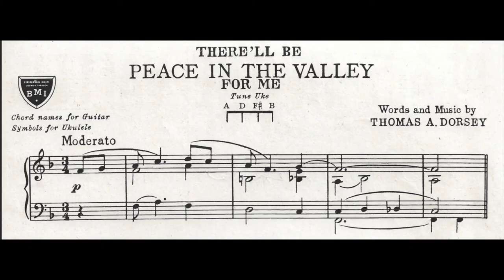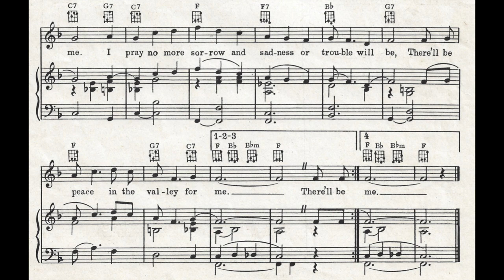Peace in the Valley (1939)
There'll Be Peace in the Valley For Me. A 1939 religious song. Words and music by Thomas A. Dorsey.

Lyrics

1. I am tired and weary but I must toil on
Till the Lord comes to call me away
Where the morning is bright and the Lamb is the light
And the night is as fair as the day

Chorus
There'll be peace in the valley for me someday
There'll be peace in the valley for me
I pray no more sorrow and sadness or trouble will be

2. There the flow'rs will be blooming, the grass will be green
And the skies will be clear and serene
The sun ever shines, giving one endless beam
And no clouds there will ever be seen

3. There the bear will be gentle, the wolf will be tame
And the lion will lay down by the Lamb
The host from the wild will be led by a Child
I'll be changed from the creature I am

4. No headaches or heartaches or misunderstands
No confusion or trouble won't be
No frowns to defile just a big endless smile
There'll be peace and contentment for me